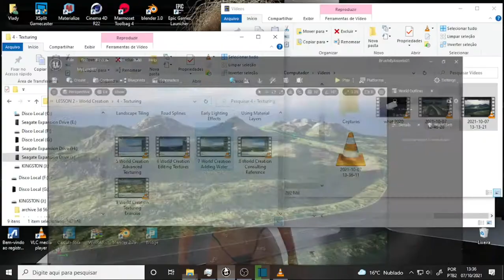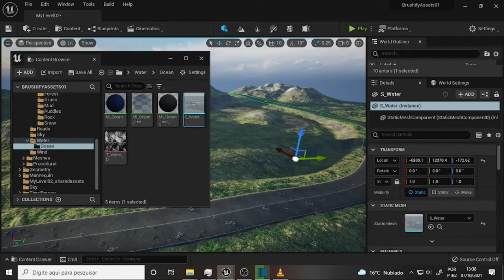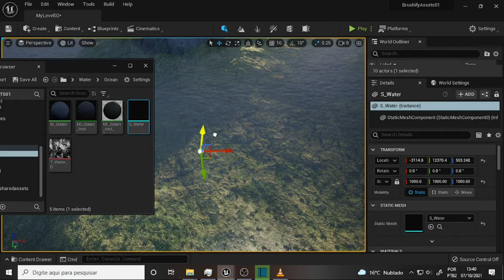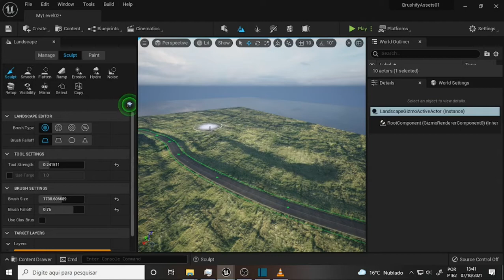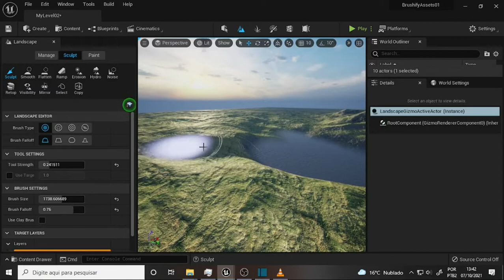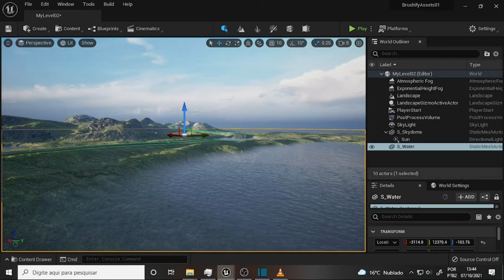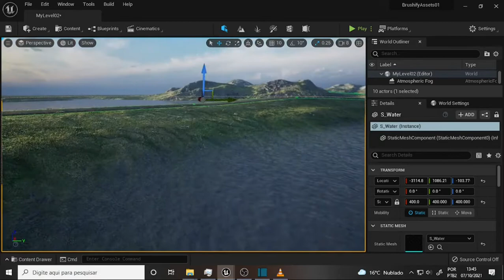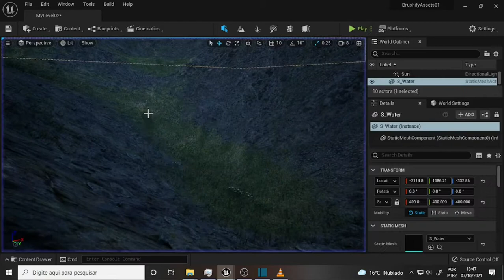what DEV 1362 Garth Start 25 Brushify Water